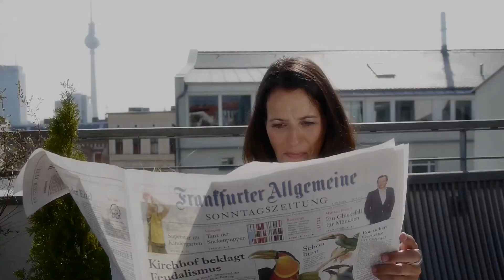Anne Will: "Der Sonntag gehört jetzt wieder mir"